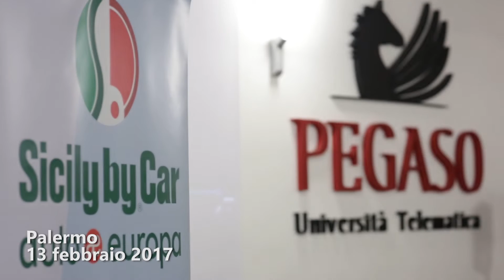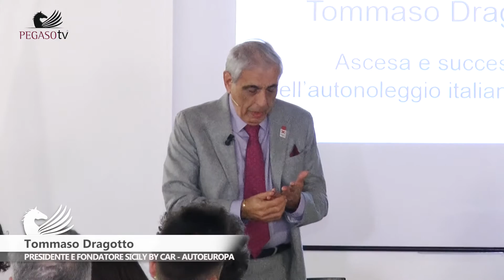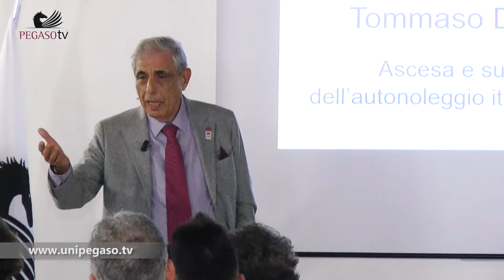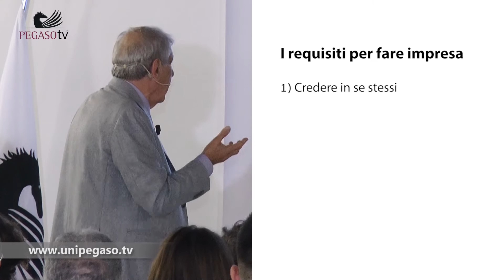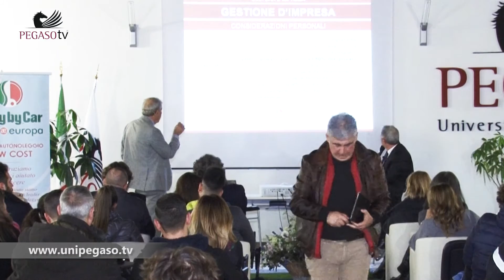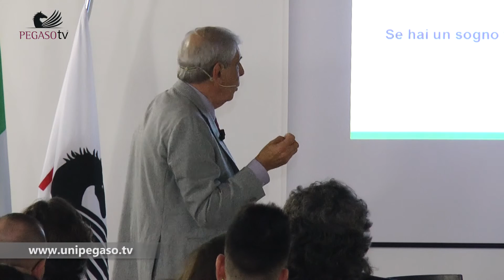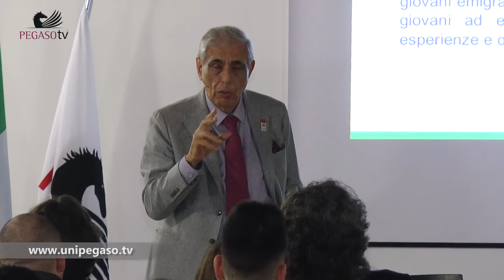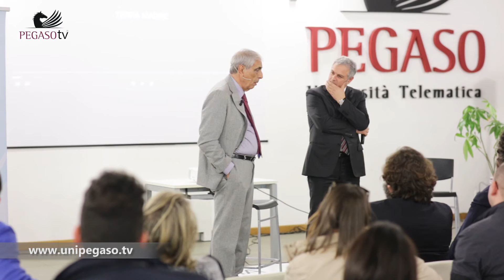Unipegaso.tv | Pegaso Incontra | Tommaso Dragotto racconta l'impresa di fare impresa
Tommaso Dragotto, imprenditore palermitano fondatore di Sicily By Car, spiega agli studenti dell'Università Telematica Pegaso "l'impresa di fare impresa", mettendo a disposizione la sua esperienza maturata in oltre 50 anni di attività imprenditoriale.